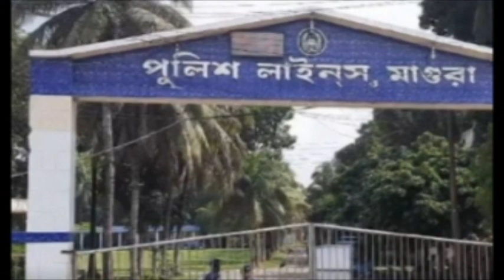দুই পুলিশ সদস্যের ‘আত্মহ" ত্যার’ বিষয়ে যা জানা গেলো।মাগুরা। bangladesh policeলাবণি আক্তার।মাহমুদুল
মাগুরা পুলিশ লাইন্স ব্যারাকের ছাদ থকে মাহমুদুল হাসান নামে এক পুলিশ কনস্টেবলের গু"  লবিদ্ধি ম"  রদেহ উদ্ধার করা হয়েছে। বৃহস্পতিবার (২১ জুলাই) সকাল সাড়ে ৭টার দিকে এ ঘটনা ঘটে।

মাগুরায় ছুটিতে গ্রামের বাড়িতে বেড়াতে এসে ফাঁ"  স নিয়েছেন বাংলাদেশ পুলিশের অতিরিক্ত পুলিশ সুপার লাবনী আক্তার। বুধবার (২০ জুলাই) রাতের কোনো এক সময় এ ঘটনা ঘটে। সকালে দরজা ভেঙে তার ঝু"  লন্ত ম"  রদেহ পাওয়া যায়।
।bangladesh police office
আমাদের ShamimNation Special News চ্যানেল থেকে প্রচারিত সকল নিউজ/ভিডিও গুলো দেশের স্বনামধন্য বিভিন্ন অনলাইন নিউজ পোর্টাল , গুগল , উইকিপিডিয়া ও অন্যান্য অনলাইন সোর্স থেকে সংগ্রহ করে থাকি, আমরা আমাদের সাধ্যমত আন্তরিকতার সাথে সর্বোচ্চভাবে চেষ্টা করি সঠিক ও নির্ভুল সংবাদগুলো আপনাদের কাছে পৌঁছে দিতে..